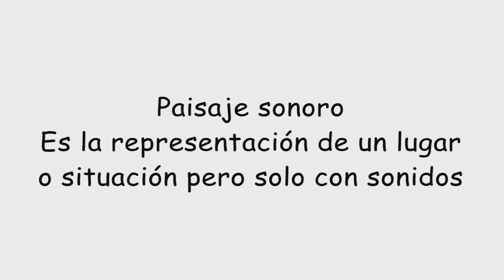PAISAJE SONORO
Pequeña explicación sobre el paisaje sonoro para niños
29 de abril de 2020
Profesor Alejandro Iga